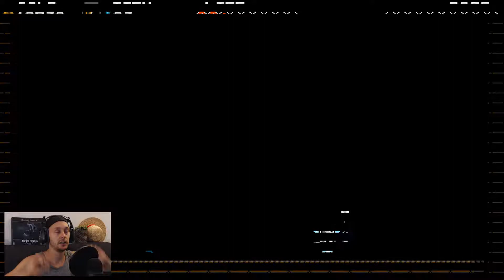Shovel Knight [Stream] - Part 13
Shovel Knight: Treasure Trove is the full and complete edition of Shovel Knight, a sweeping classic action adventure game series with awesome gameplay, memorable characters, and an 8-bit retro aesthetic! Become Shovel Knight, wielder of the Shovel Blade, as he runs, jumps, and battles in a quest for his lost beloved. Take down the nefarious knights of the Order of No Quarter and their menacing leader, The Enchantress.

This is my full blind playthrough of Shovel Knight and yes, I know that I am a few years late on this one. I enjoyed this game alot and thought that I would share my adventure with all of you. The music and gameplay are great and the game is a fantastic homage to the games I grow up with.

I hope that you enjoy the playthrough and that I will see you again in the next one!